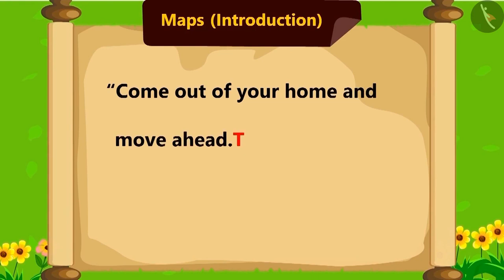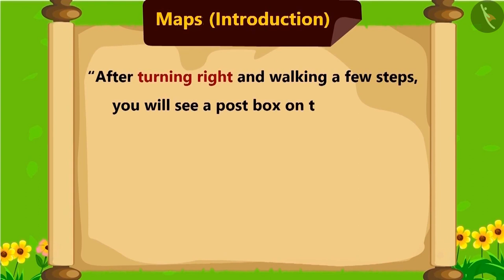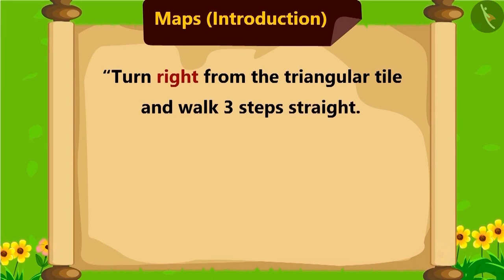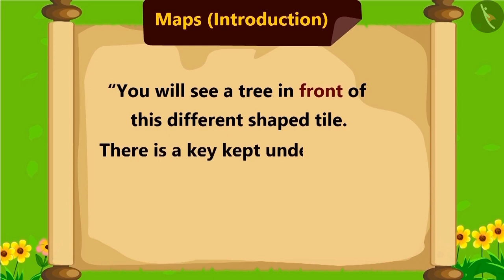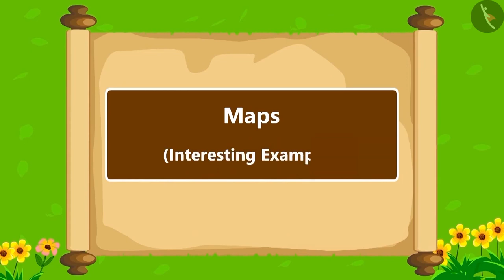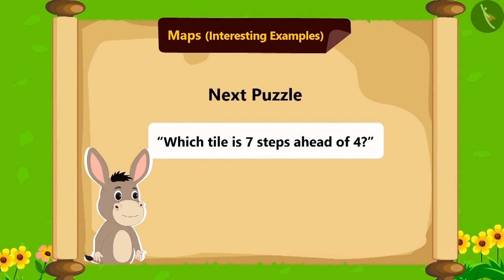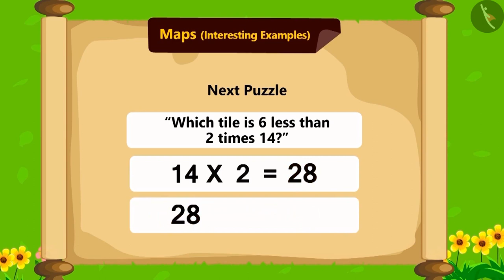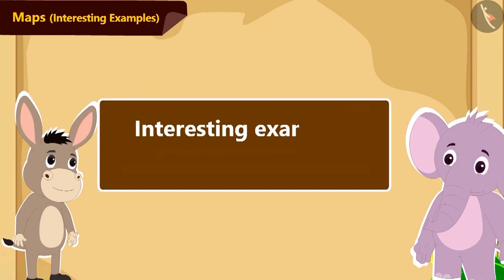Maps | Maps for kids | English | Class 3